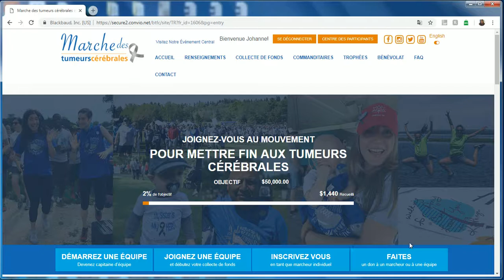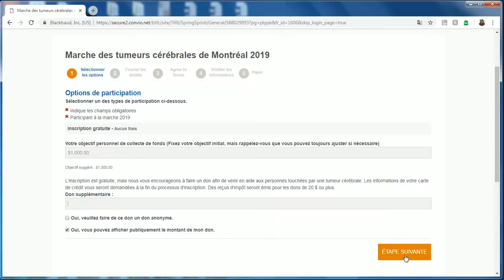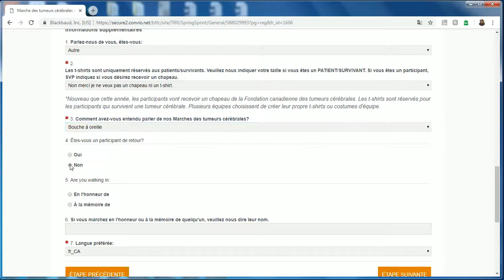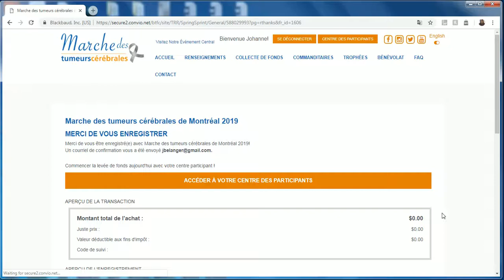Vidéo 1) Inscription marcheur individuel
Marche des tumeurs cérébrales de Montréal 2019

Appelez-nous sans frais au 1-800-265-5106
Brain Tumour Foundation of Canada
205 Horton St E, Suite 203,

Numéro d’enregistrement d’un organisme de bienfaisance : 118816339RR0001

Droit d'auteur et conditions d'utilisation Déclaration – Vidéos :

Les droits d'auteur pour toutes les vidéos créés par la Fondation canadienne des tumeurs cérébrales sur ce site web, y compris les codes HTLM sous-jacents, textes, illustrations, graphiques, icônes, clips audio, clips vidéo, documents, produits, logiciels et tout autre contenu est la propriété de Fondation canadienne des tumeurs cérébrales, ou la Fondation canadienne des tumeurs cérébrales a obtenu une licence pour utiliser le matériel. Les vidéos sur le site sont protégées par la Loi sur le droit d'auteur. Aucun vidéo ne peut être copié, reproduit, distribué, republié, téléchargé ou transmis sous quelque forme ou par quelque moyen que ce soit, sans le consentement écrit préalable de la Fondation canadienne des tumeurs cérébrales ou le créateur original, le cas échéant. Toutes les informations contenues dans les vidéos ont été publiées pour informer les Canadiens atteints d'une tumeur cérébrale des programmes de soutien, d'éducation, d'information offerts par la fondation, ainsi que pour les renseigner sur la recherche en cours et remercier les donateurs et les supporteurs pour leurs contributions. L'information a été publiée dans l'intention qu'elle soit facilement accessible à des fins personnelles et publiques non commerciales (éducatives). L'allocation est faite pour "l'utilisation équitable" à des fins telles que la critique, les commentaires, les reportages, l'enseignement, les bourses et la recherche.

The 17th Annual Brain Tumour Walk in Montreal was held on Saturday, June 2, 2018, in Parc Angrignon. On this day, people affected by brain tumours did not walk alone!

This event helped to raise more than $46,000 for brain tumour support programs, services, education and research, all of which provides HOPE! Together we will EndBrainTumours!

Big thanks to Luke Gillis for making this video!

205 Horton St E, Suite 203,